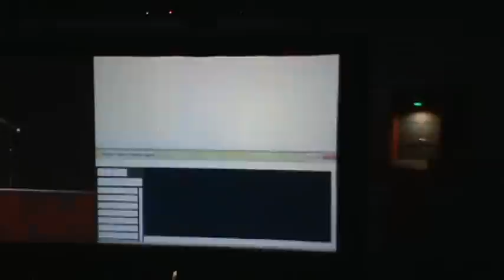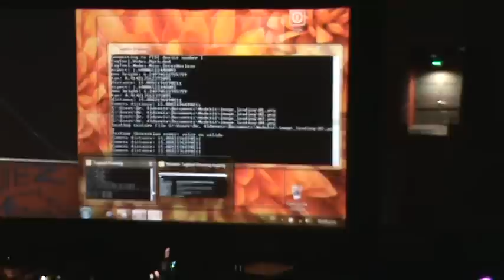TMDG X - dr alderete dibujando con Tag Tool.MPG